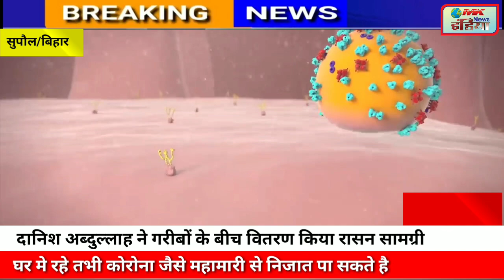सुपौल : दानिश अब्दुल्लाह ने गरीबों के बीच वितरण किया रासन सामग्री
दानिश अब्दुल्लाह ने गरीबों के बीच वितरण किया रासन सामग्री